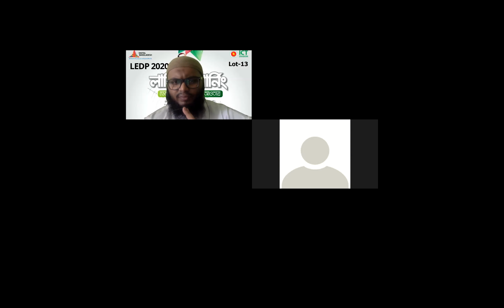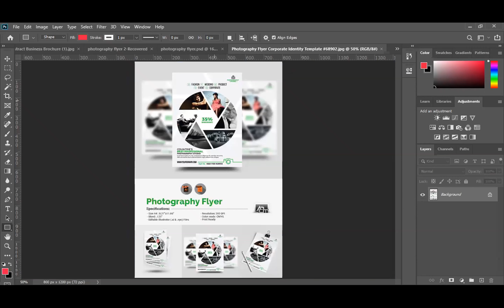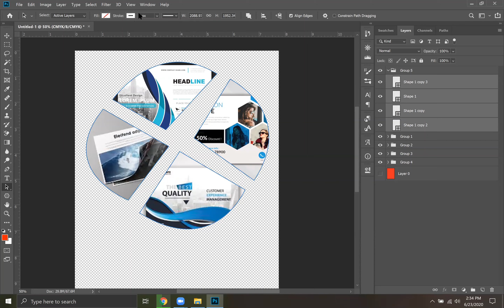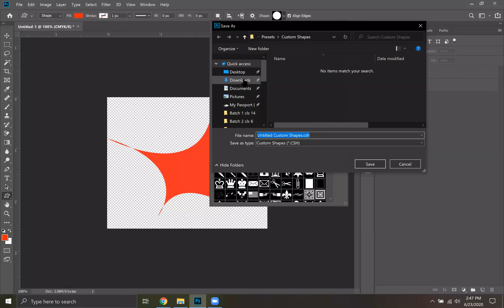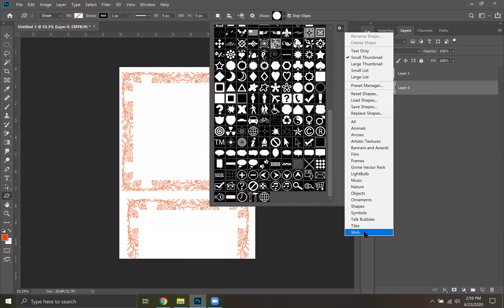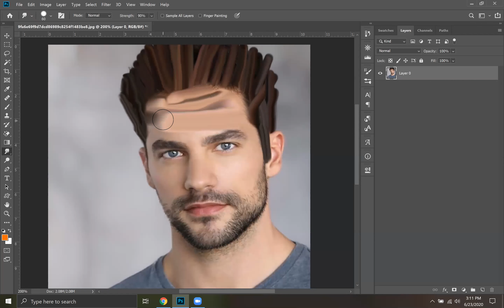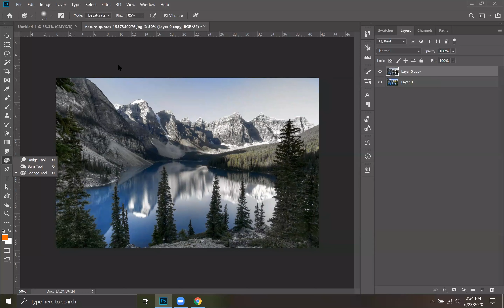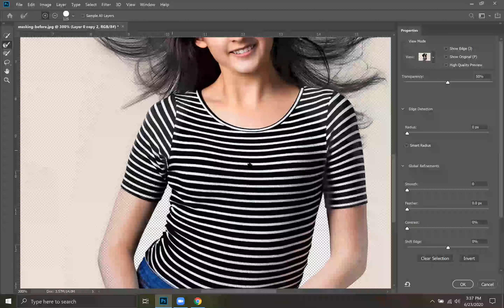Batch 2 class 16